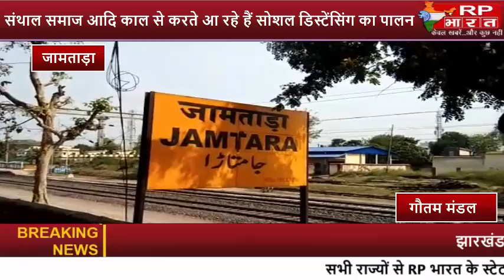संथाल समाज आदि काल से ही करते आ रहे हैं सोशल डिस्टेंसिंग का पालन